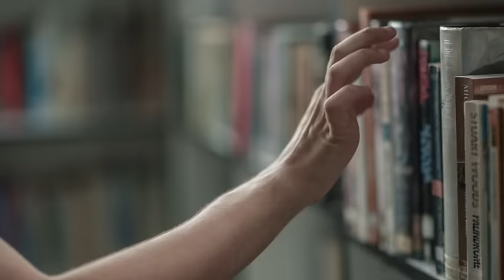Byron College – The British International School | TVC Secondary School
Byron College is a British International school in Athens, catering for children 3 to 18 years old.
It was established in 1986 and the pupil body is now just over 300, divided fairly equally between Primary and Secondary pupils from over 50 different national backgrounds, including Greece.
The language of instruction is English and pupils follow progamme of study that is essentially based on the UK National Curriculum.

Formal qualifications are obtained at the school via the following examination bodies:
International General Certificate of Secondary Education (Years 10 and 11)
AS and A-Level General Certificate of Education Exams (Years 12 and 13)

These qualifications are awarded by:
EdExcel London Examinations Board
University of Cambridge International Examinations Board

Byron College is  BSO accredited and formally registered with the Department for Education (DfE) in the United Kingdom.